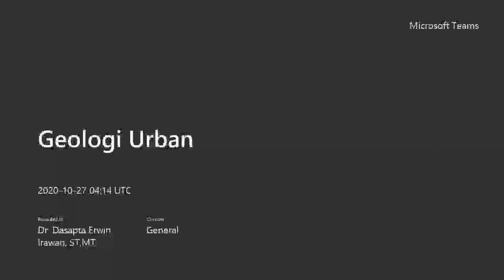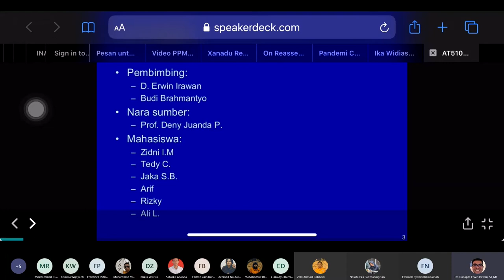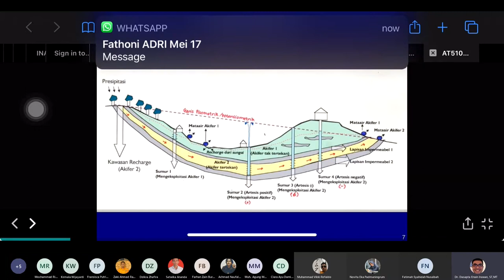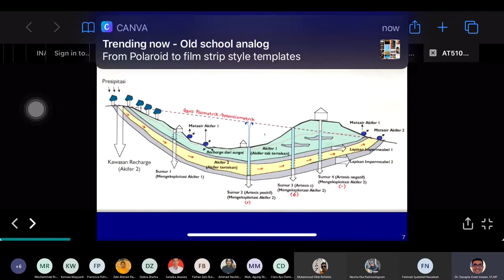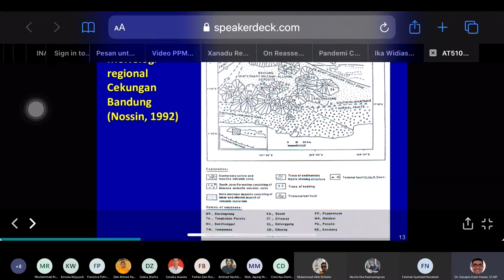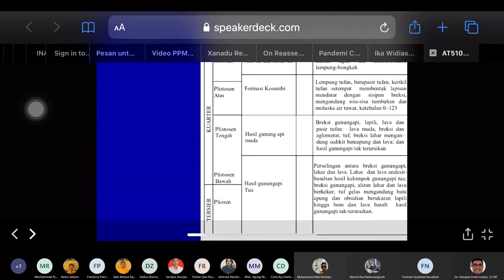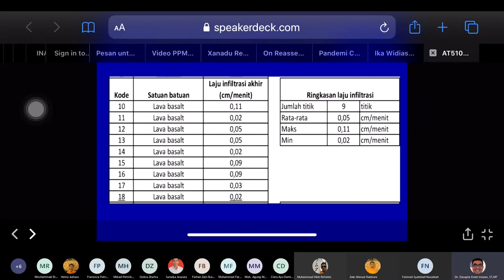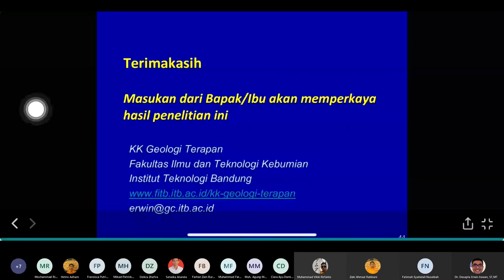Seri kuliah geologi urban - hidrogeologi di kawasan imbuhan dan pembangunan terowongan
Seri kuliah geologi urban - hidrogeologi di kawasan imbuhan dan pembangunan terowongan. Materi ini disampaikan dalam kegiatan diskusi kuliah geologi urban dengan pengampu utama Dr. Imam A. Sadisun, hari selasa, 27 Oktober 2020.